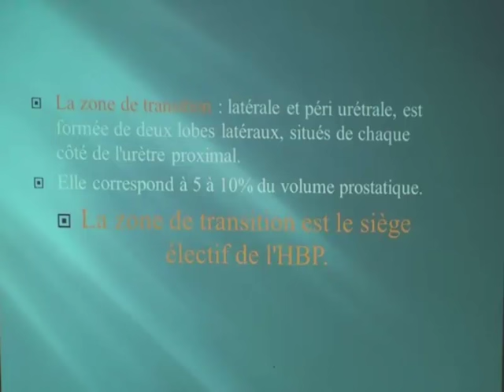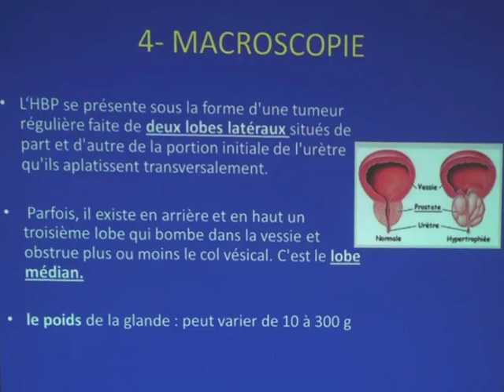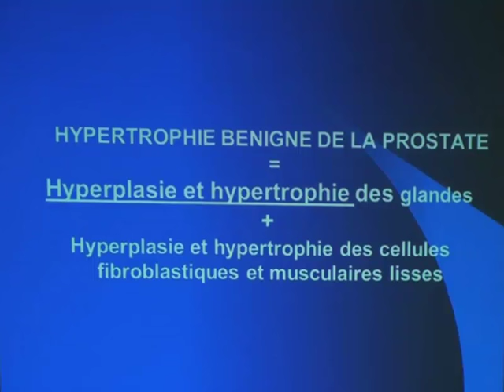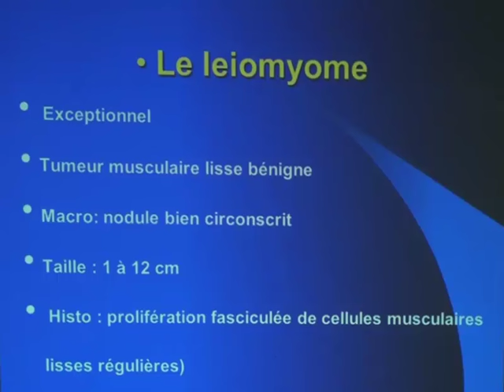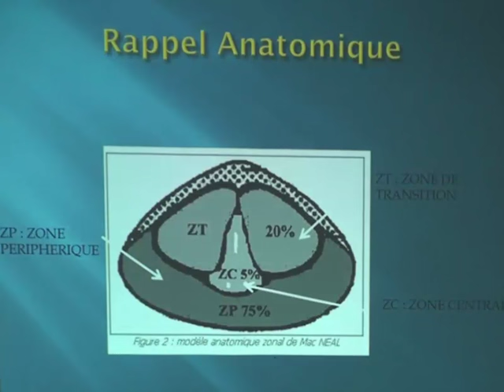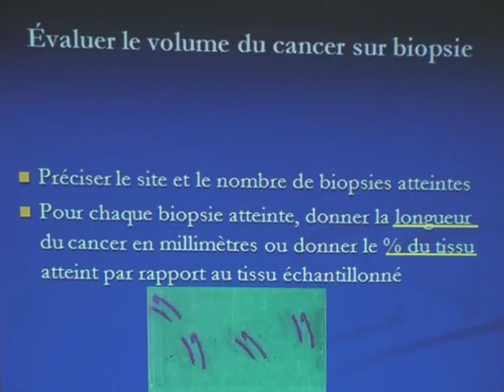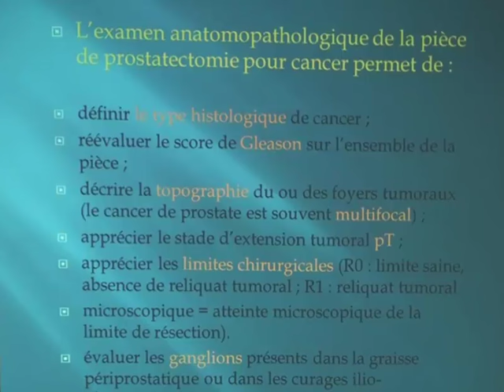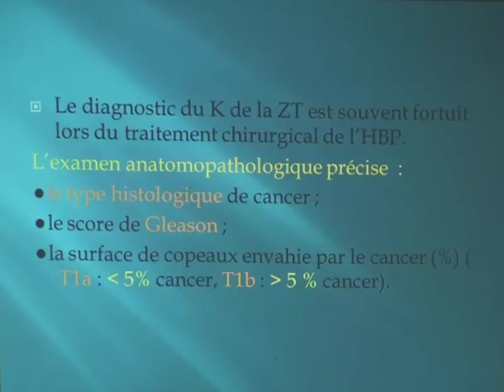TUMEURS DE LA PROSTATE PARTIE1